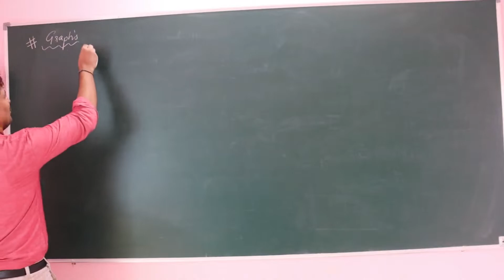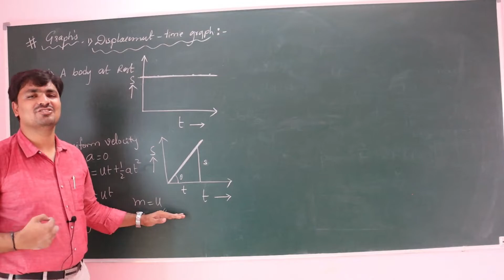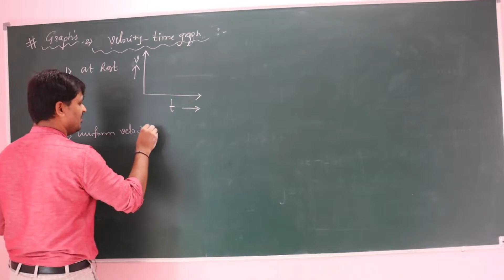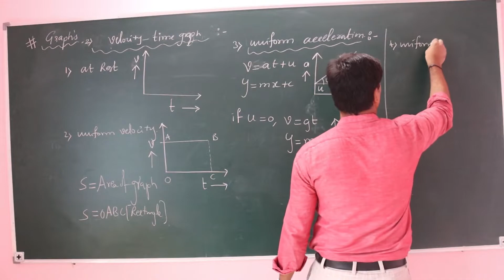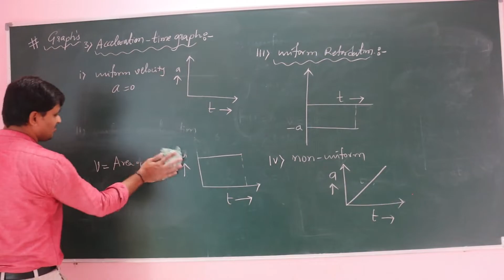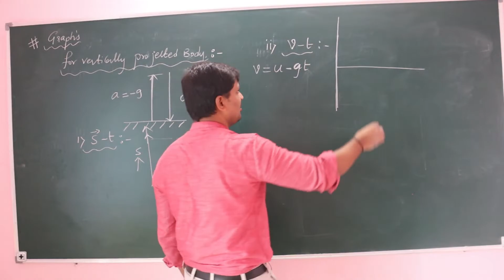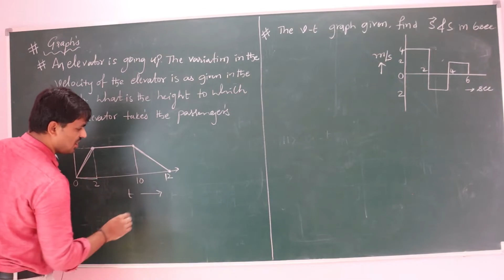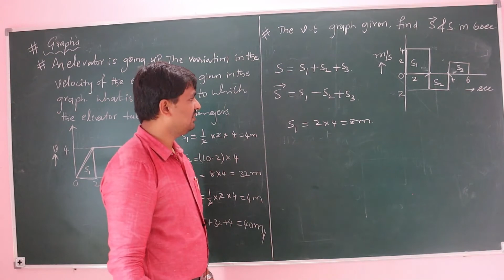Motion in a straight line Graphs IIT-JEE/NEET BY HR SIR